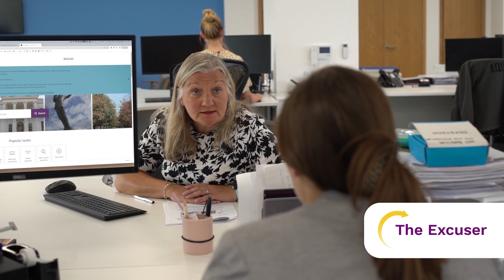Women's Safety in Our City: What part can you play?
Chelmsford City Council is inviting residents to take an active role in creating a safer society for women and girls by becoming active bystanders.

The first instalment of our Women’s Safety in Our City campaign invited people, of all genders, to ask themselves “what part do you play” in women’s safety in Chelmsford? Now, we’re asking “what part can you play?”

This new campaign hopes inspire residents to take an active role in creating a safer society for women and girls by becoming active bystanders.

Take the Essex Bystander Training to learn how to intervene in a safe and appropriate way when witnessing situations that are uncomfortable, threatening, dehumanising, or distressing for women